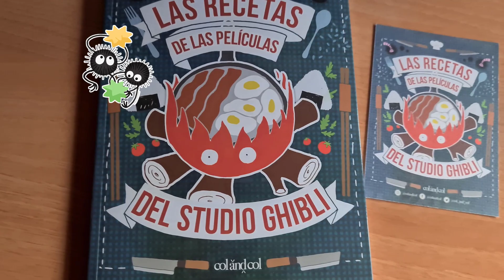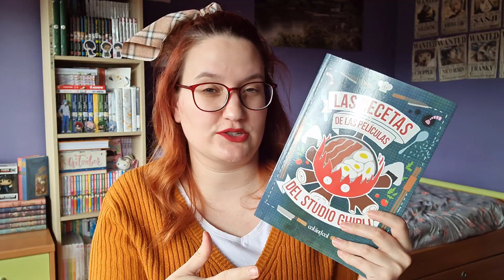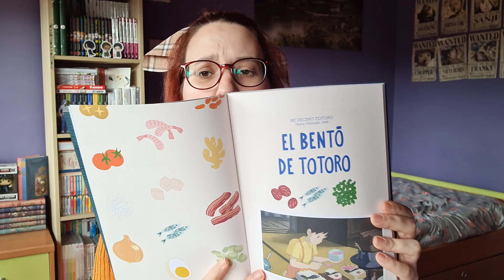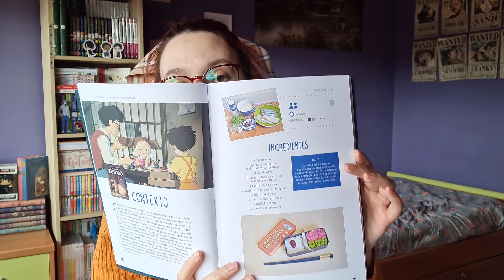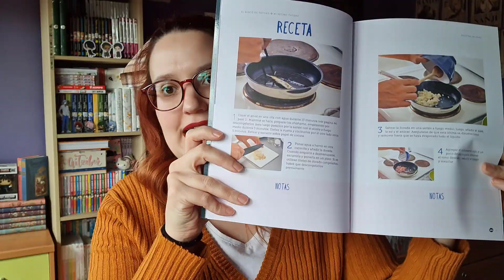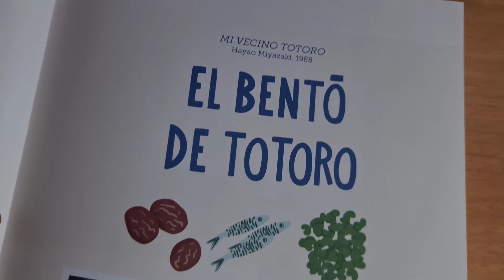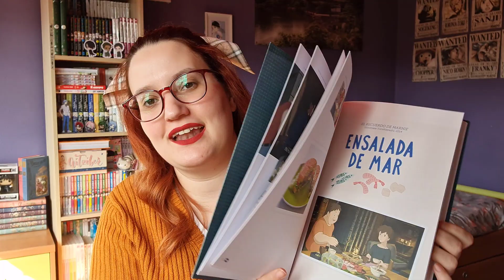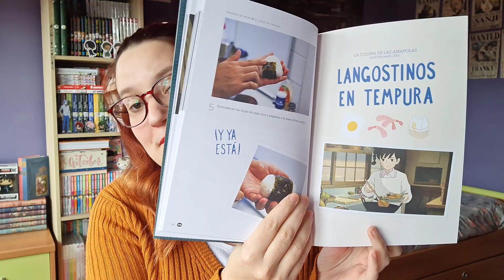LAS RECETAS DE LAS PELICULAS DEL STUDIO GHIBLI 🍜🍙🍤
Hola nihoneros/as/es!
Os traigo con mucha ilusión un libro de recetas que me ha gustado y que os recomiendo, tiene sus cosas buenas y su parte floja pero perfecto para disfrutar en familia.